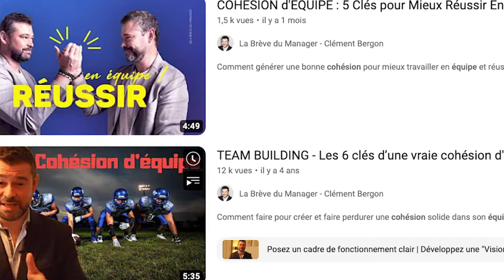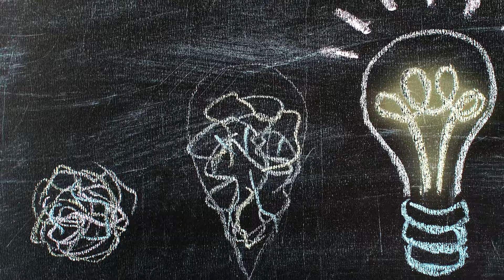10 Habitudes des Meilleurs Managers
Découvrez 10 habitudes très présentes chez les managers d'excellence.

📖 Commander mon livre best-seller « Bon Manager: Mode d’Emploi »

▬▬▬ PROPRIÉTÉ INTELLECTUELLE ▬▬▬
Toute utilisation ou reproduction intégrale ou partielle de ce contenu faite par quelque procédé que ce soit, à des fins commerciales, sans le consentement de l’auteur est passible de poursuites judiciaires.
EN BREF : ce contenu est un contenu OFFERT. Donc si vous utilisez mes vidéos YouTube pour les intégrer dans des formations payantes sans mon consentement… je risque de me fâcher très fort (je suis triste de devoir rajouter ce blabla… mais malheureusement la situation s’est déjà présentée).